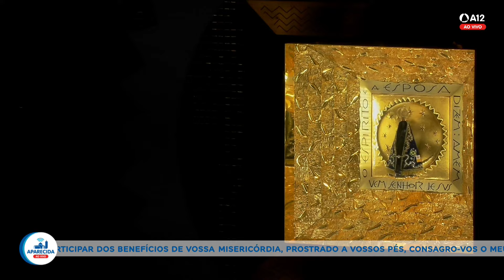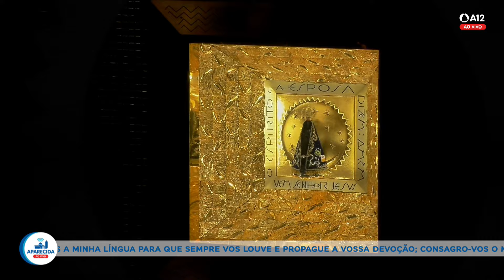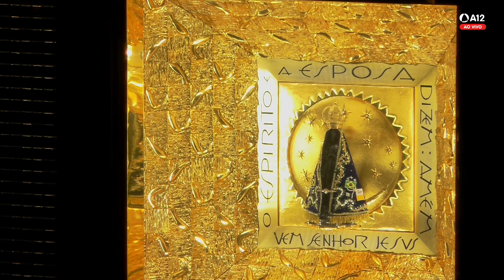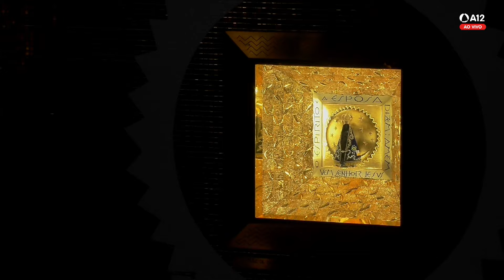Missa | Santuário Nacional de Aparecida 18h 02/08/2024